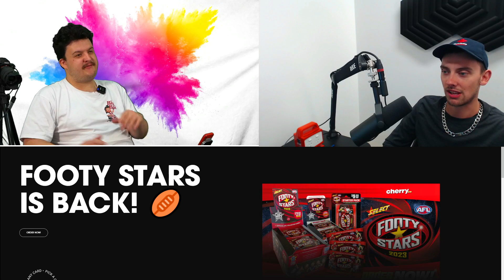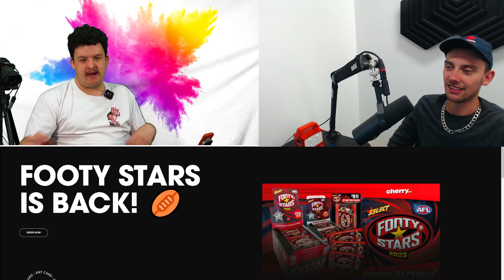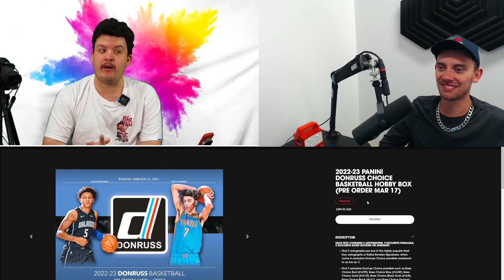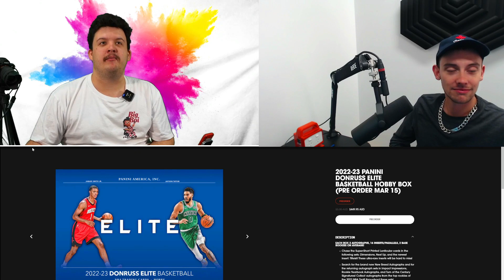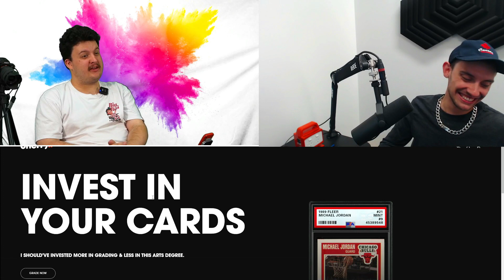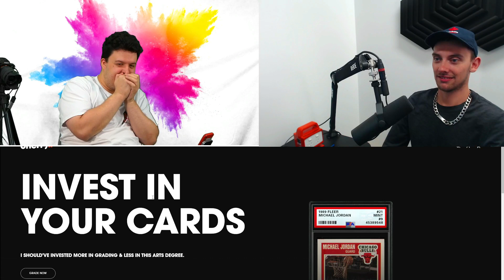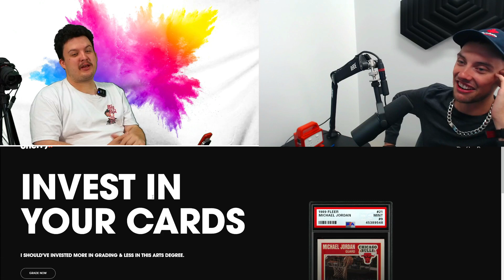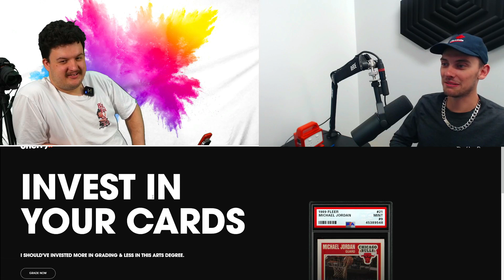How (not) To Grade Your Cards - Cherry Picks podcast episode 2: Tabby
What things does an experienced grader look for in a card? In this second episode of Cherry Picks, Blake catches up with Dylan 'Tabby' Tabb who is our resident grading expert - or is he? 🤔

Thank you for listening and please give us a review on iTunes or wherever you listen to your podcasts 🙏

Shop cards at Cherry because we ship worldwide!